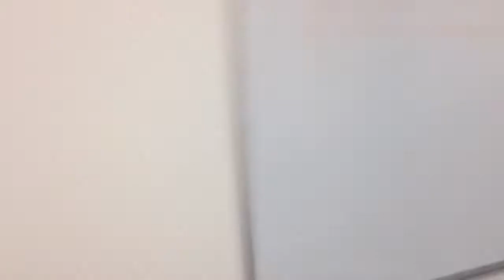Vlogmas day 12, Christmas dinner, songs & late for work